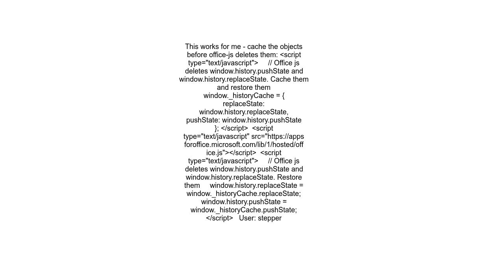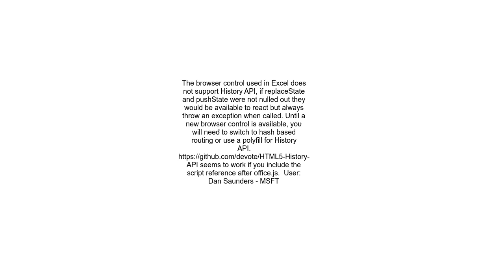Office js nullifies browser history functions breaking history usage